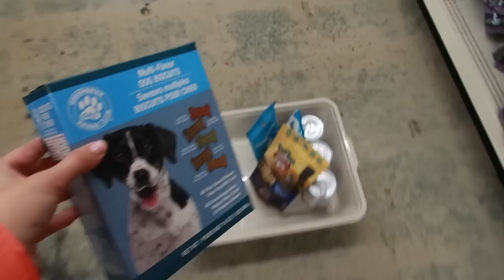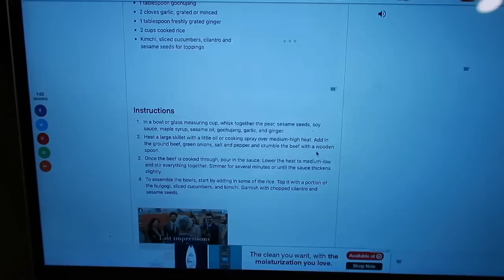DAY IN MY LIFE: Behind the Scenes of a Sunday Reset, Closet Clean Out, & More!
Truth be told I was just going to sacrifice this footage to my trash can, but I did that to the last two videos I filmed so the show must go on!!

This vlog was supposed to also include a behind the scenes of filming a partnership with my all-time DREAM furniture brand (can you try and guess which one??) but ironically the brand pulled out of the deal the day before posting. I guess you would've never known, but it feels disingenuous to have chopped out such a large part of the footage of this day and not address it?? Fingers crossed the collaboration will one day come to be...

Aside from the mystery project I sliced out of this video, I filmed a Sunday Reset for TikTok that was in partnership with Outdoor Voices, finalized my website design, got a PO box, and got my heart broken by some guinea pigs at the animal shelter.

And while I (obviously) haven't been posting vlogmas on youtube, I have been sharing daily vlogs on TikTok & Instagram every day of December if you want to catch up!